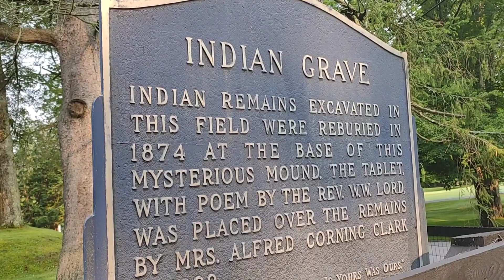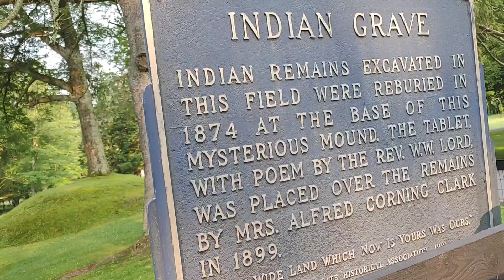Iroquois tribe indian burial ground in Cooperstown, NY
ancient indian burial ground that they say has ever 3500 bones and artifacts , from the Iroquoi tribe indian cooperstown burial cemetery famousgraves #